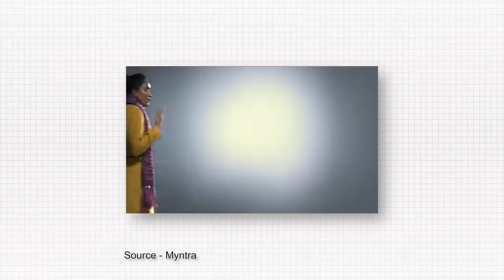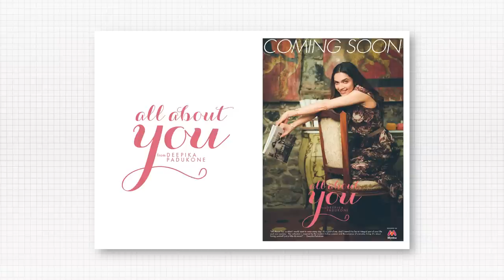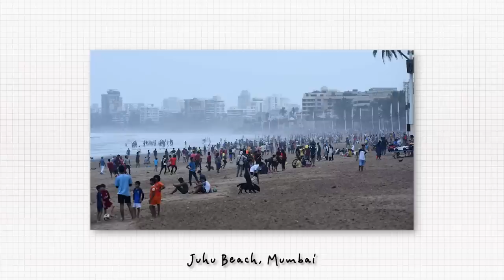From Fashion To Fitness - Building Billion Dollar Businesses ft. Mukesh Bansal | FO 78 - Raj Shamani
In this episode of the Figuring Out podcast, we are in conversation with Mukesh Bansal who is the founder of Myntra and CureFit.

Mukesh Bansal is an IIT Kanpur graduate and also the man behind two successful ventures in India. In this podcast Mukesh Bansal explores his take on business in India and the comparison of Indian consumers with the USA. Mukesh also gives valuable insights of fitness and the its impact on health as he is also the author of the book, Hacking Health.

Timestamps:

00:00 - Introduction
01:37 - Fitness in Myntra
04:15- Fitness in Cult
05:21 - Idea of Myntra
11:56 - Why Myntra launched his own brands?
15:09 - US customers vs Indian Customers
16:54 - Brand loyalty in India vs US
21:10 - How to build a brand in India?
25:25 - How to stand out in competitive market?
29:45 - How Nykaa built trust?
31:40 - Third step of Brand Building
34:20 - Role of emotions in brand building
36:11 - Favourite car of Mukesh Bansal
36:45 - How to build trust between customers?
39:51 - Why Calvin Klein is his favourite brand?
43:19 - Best thing about Myntra
44:15 - Best part of Cult.Fit
44:55 - Hacking Health
45:45 - Biggest mistake in Myntra
47:53 - Biggest challenge in Myntra
51:03 - How Cult cop up with pandemic?
52:39 - Is recession coming?
57:50 - Why should everyone focus on health?
1:01:30 - How to increase stamina and energy?
1:03:52 - Use it or loose it
1:04:44 - What is the right kind of workout?
1:06:42 - Ideal workout process
1:10:21 - Best way to workout
1:11:32 - Why India is diabetes capital of the world?
1:17:48 - 3 hacks for health
1:24:50 - Should you take Nootropic(brain supplements) ?
1:26:25 - How to increase focus?
1:29:08 - Best advice Mukesh received
1:30:43 - Worst advice I ever got
1:31:35 - Conclusion